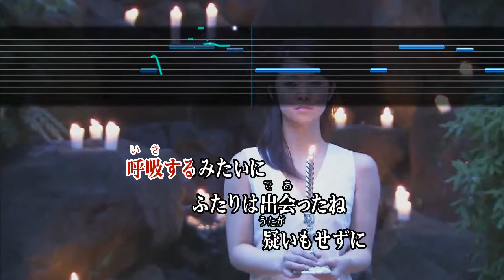Wii カラオケ U - (カバー) この夜を止めてよ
この夜を止めてよ
JUJU